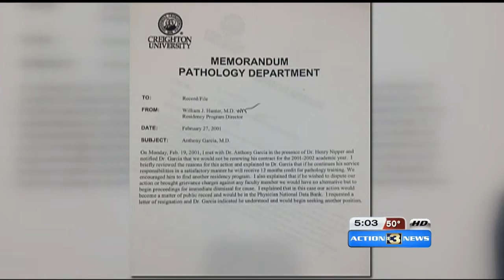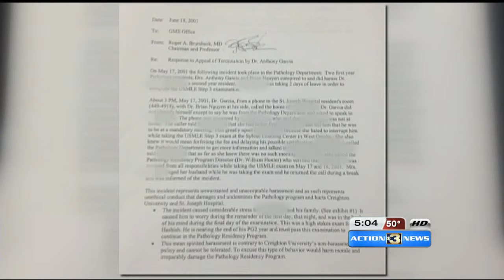Prosecutors target motive for Creighton killings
Dr. William Hunter, the father of Thomas Hunter, was on the stand for much of Wednesday recalling the incidents that led to the termination of Anthony Garcia from the Creighton Pathology Department.